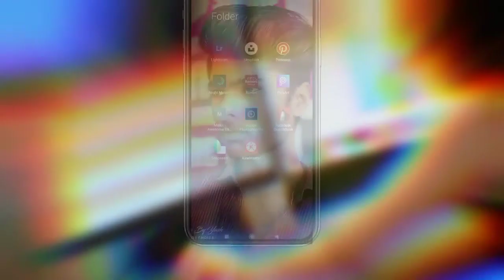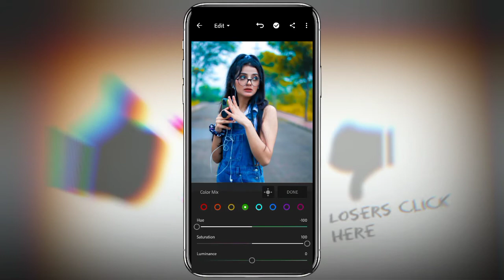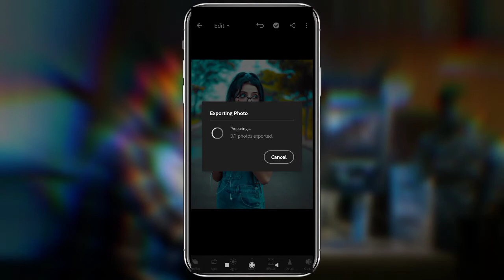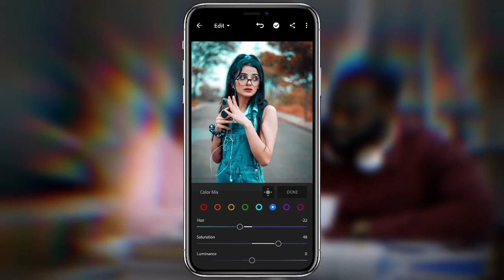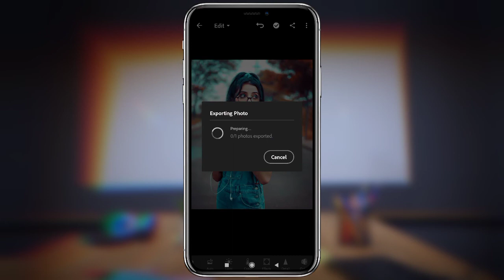Complete Photo editing tutorial in Mobile Phone - Yash Editz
For example:

1 Password:12**
2 Password: **34

1️⃣DNG file is protected by a password.
2️⃣ The password will appear in the upper right
3️⃣ Watch this tutorial in your You Tube app to

🔹Pictures:
    • Unsplash
    • Pixels